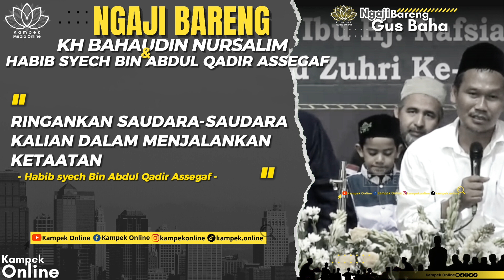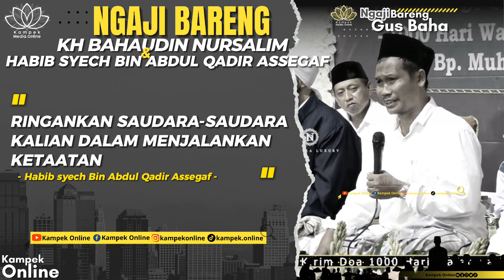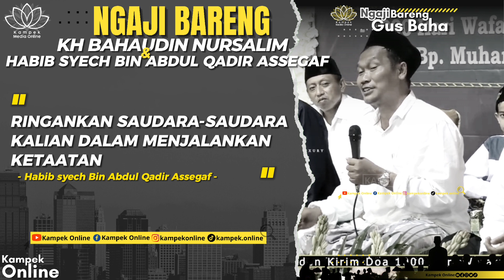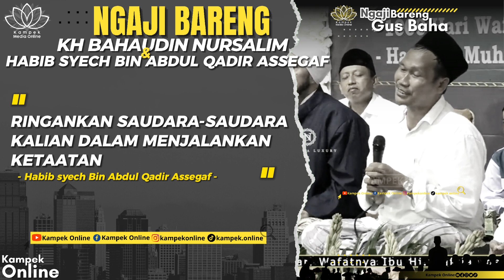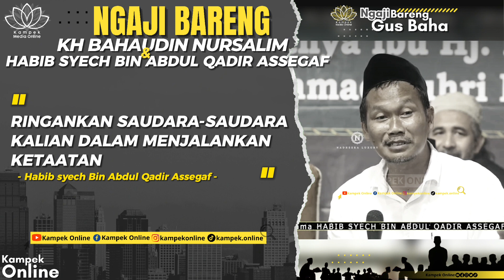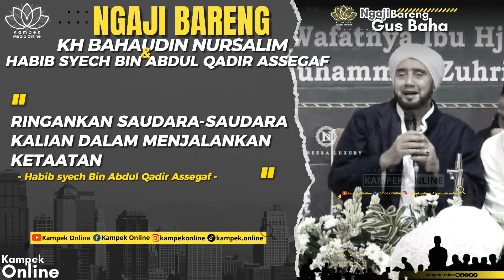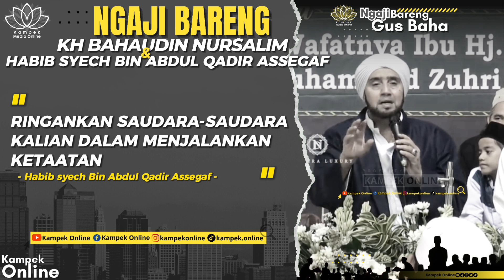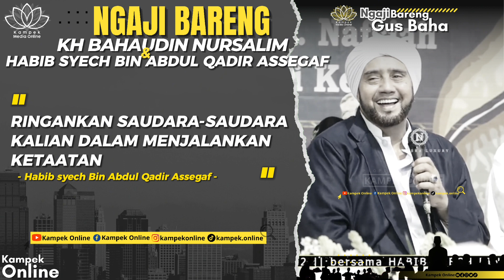GUSBAHA DAN HABIB SYECH BIN ABDUL QADIR ASSEGAF TERBARU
beragama yang rileks itu solusi, ringankan saudara-saudara kalian dalam menjalankan ketaatan - ngaji gus baha bersama habib syech bin abdul qadir assegaf terbaru

Gusbahashort, gusbahashortvideo, Gusbahashortlucu, Gusbahashortstory, GusbahashortHD, Gusbahashortterbaru, Gusbahaterbaru2023short, Gusbahaterbaru2024short, Gusbahaterbarudesembershort, ngajigusbahashort, ceramahGusbahashort, ceramahpendekGusbahashort,
gusbaha, pengajiangusbaha, ngajigusbaha, ceramahgusbaha, gusbahadanguskautsar, gusbahabahasaindonesia, gusbahaceramah, gusbahaceramahterbaru, , ceramahgusbahatentangkehidupan, ceramahgusbahaterbaru, ceramahgusbahaterbaru2023, ceramahgusbahalucu, dakwahgusbaha, gusbahafull,

gusbahachannel, gusbahaceritanabi, ceramahgusbahatentangkehidupan, ceramahgusbahaterbaru, ceramahgusbahaterbaru2022, ceramahgusbahaterbaru2023, , ceramahgusbahalucu, dawuhgusbaha, doagusbaha, dzikirgusbaha, dakwahgusbaha, , cangkemelekgusbaha, gusbahafiqih, gusbahafilsafat, gusbahafull, gusbahafilosofihidup.